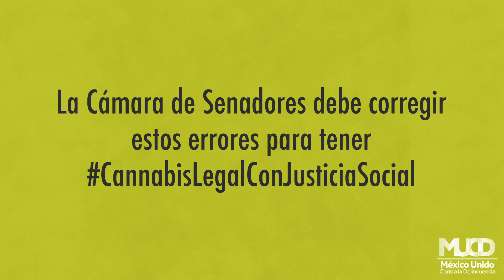Regulación de cannabis: México 2021 (3/3)